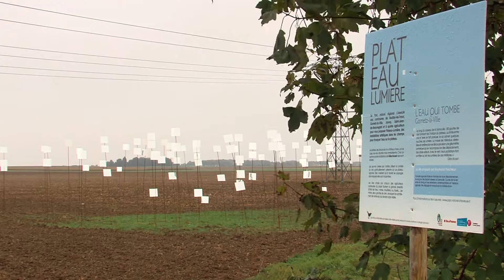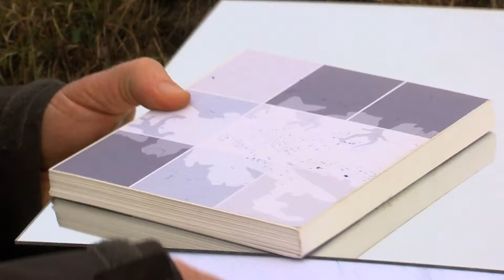Des installations artistiques en plein champ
Jusqu’au 2 novembre, vous pouvez découvrir des installations artistiques sur le plateau de Limours. 2 artistes se sont associés à 4 communes du plateau et au parc naturel de Chevreuse. Le but : interroger sur le paysage mais surtout sur la présence de l’eau.